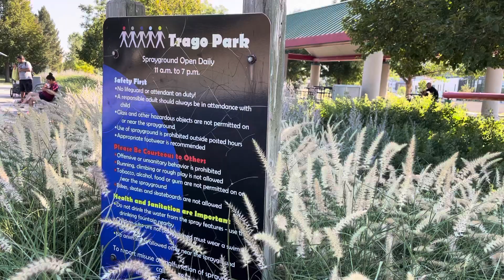Acá es el “parque trago “ en Nebraska 10 de agosto 2022